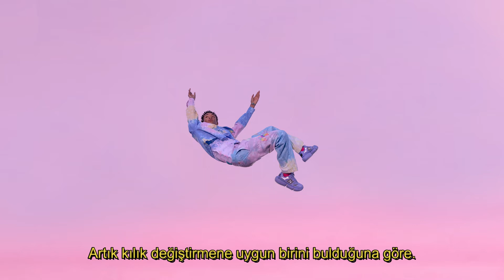Jaden - Who Am I (Türkçe Çeviri)